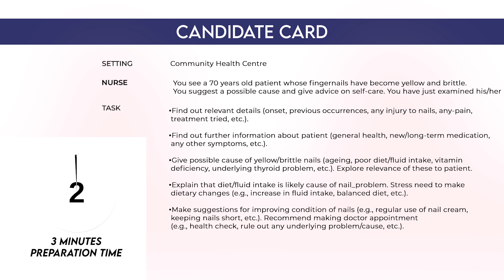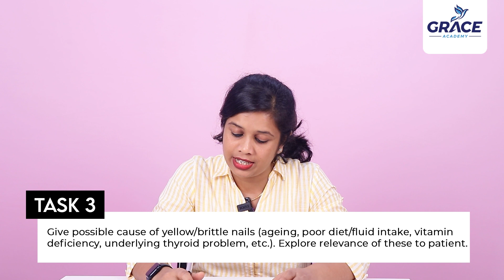JUST EXAMINED CASE (BRITTLE FINGERNAILS) | OET ROLEPLAY WITH FEEDBACK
GRACE ACADEMY
ALUVA | PALA